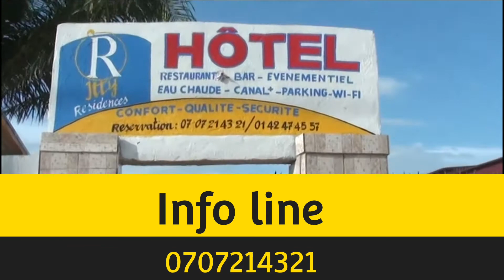Les Résidences Itty à Buyo en CI.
Un complexe hôtelier 4 étoiles 🌟🌟🌟🌟 à Buyo.